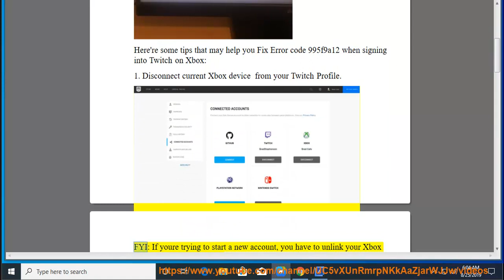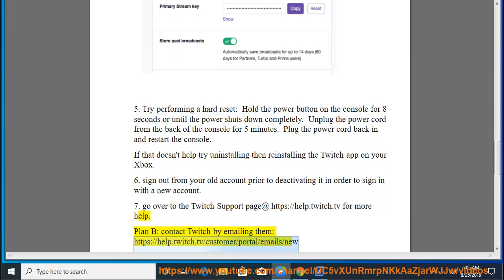Fix Error code 995f9a12 when running Twitch on Xbox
Here's how to Fix Error code 995f9a12 when running Twitch on Xbox. Learn more?

Fix "Sorry, something went wrong. Close Windows Hello" on Windows 10
Fix Device requires further installation in Windows 10
Fix Item is unplayable, please reacquire the content. 0Xc00d36e5